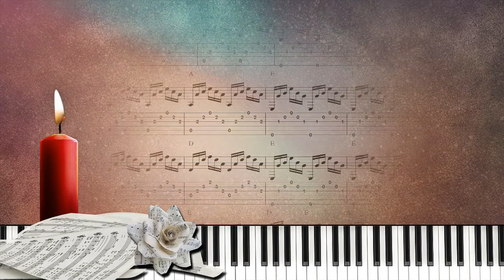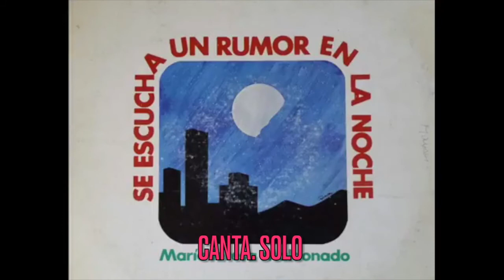Maria Tresa Maldonado con el trio Lirico Misionero cuatro Temas 1 Quiero Verte 2 Solo 3 Tri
Maria Teresa Maldonado fue una cantante de musica sacra muy conocida en los oyentes de musica cristiana acompañada por trios cristianos de la época en este trabajo musical esta junto al reconocido trio Lirico Misionero del cantautor y predicador Jose L. Santiago una excelente grabación de mucha bendicion con cuatro temas.